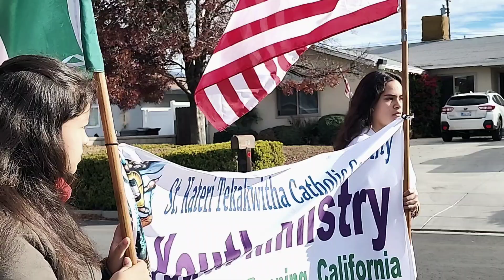Abanderados Guadalupanos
Llevando la Virgen de Guadalupe al templo de Banning